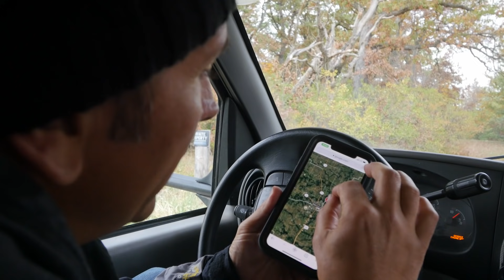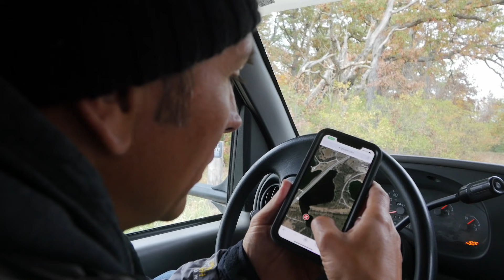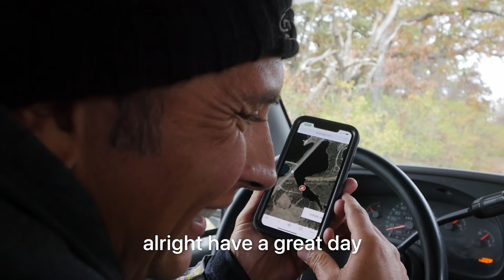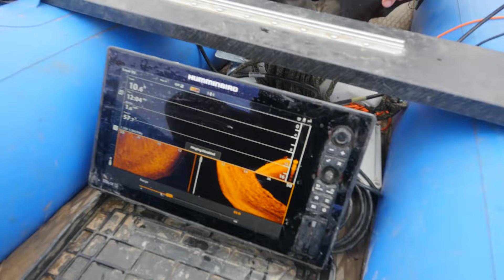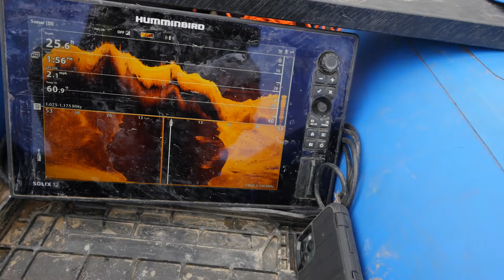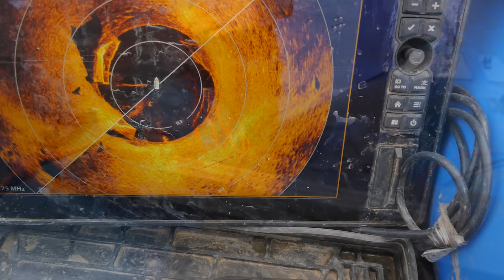COLD CASE: Mafia Hit in Mexico, MO... JAILHOUSE CONFESSION?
Was this a Jailhouse Confession? Union Mob Hit? Are we dealing with a Missing Persons Cold Case and if so... Who is it and what happened?

In this episode of Adventures With Purpose, it all started late one night when Jared receives a phone call with a story about a missing person in Mexico Missouri believed to be 230' underwater in a car.

Being in a small town, authorities were quickly notified that of our presence in town. While we like to fly under the radar, it was quite difficult when they had learned of our investigation of a potential homicide within their county.

Tracking down landowners to keep us from trespassing and being tossed in jail ourselves, the community quickly came together to help open gates and access to any properties in need of searching.

While we didn't find what we were looking for on this one... I'm not yet ruling it out and have plans to return to Mexico Missouri to investigate this one further.

Foul play has not been ruled out.

Maybe we didn't look far enough.

Is there really a person underwater in a car and this one remains unsolved.